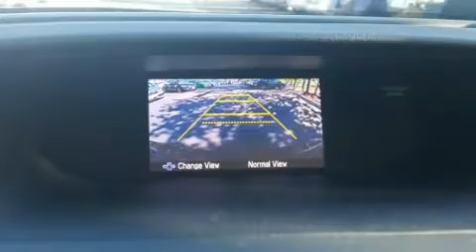2015 Honda CR-V LX AWD in Sandy, UT 84070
Stockton 12 Honda

Load your family into the 2015 Honda CR-V. With less than 20,000 miles on the odometer, this 4 door sport utility vehicle prioritizes comfort, safety and convenience. Under the hood you'll find a 4 cylinder engine with more than 170 horsepower, and for added security, dynamic Stability Control supplements the drivetrain. All wheel drive maintains traction at all four corners. Top features include remote keyless entry, a rear window wiper, a trip computer, air conditioning, telescoping steering wheel, power door mirrors, power windows, and a split folding rear seat. Safety equipment has been integrated throughout, including: head curtain airbags, front side impact airbags, brake assist, a panic alarm, and 4 wheel disc brakes with ABS. It also arrives with a Carfax history report, providing you peace of mind with detailed information. Our sales reps are knowledgeable and professional. We'd be happy to answer any questions that you may have. We are here to help you.